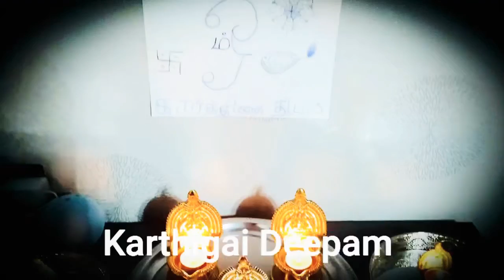German Karthigai Deepam Festival celebration - Kitchen by Mala